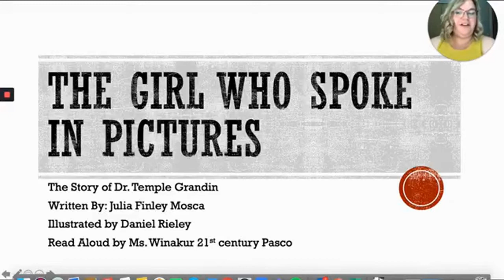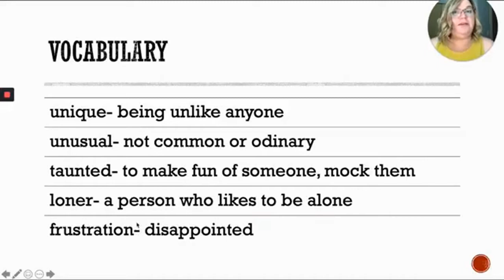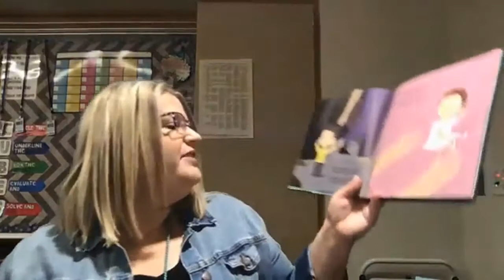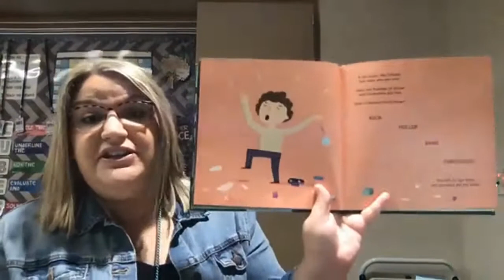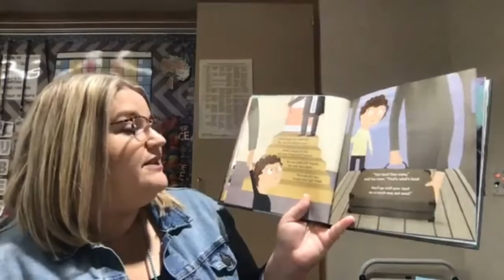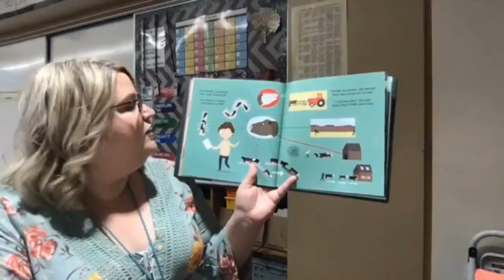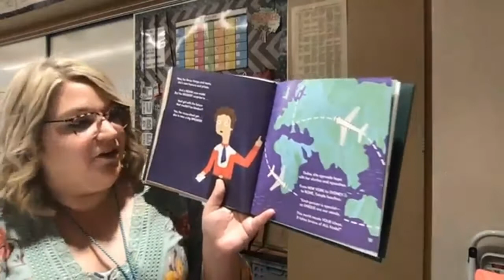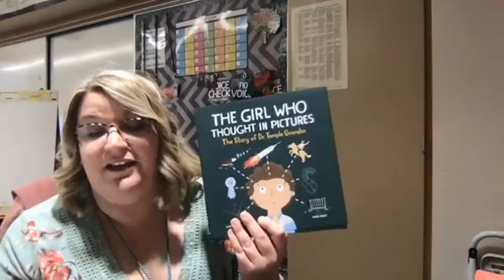Read Aloud with Ms. Winakur: The Girl Who Thought in Pictures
The Girl Who Thought in Pictures is the biographical story of Dr. Temple Grandin, by Julia Finley Mosca, illustrated by Daniel Rieley.